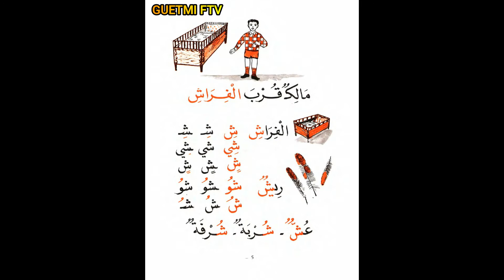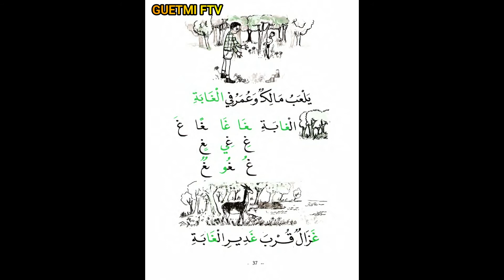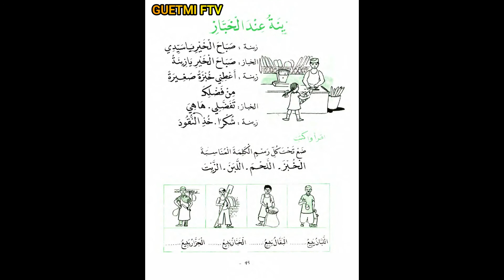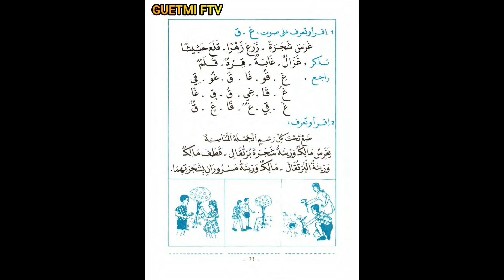# HD كتاب القراءة السنة أولى إبتدائي الجزء الثاني لسنة 1971 الزمن الجميل # جودة عالية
كتاب القراءة أولى إبتدائي
الجزء الثاني
المعهد التربوي الوطني الجزائري
تجدون في القناة جميع كتب المرحلة الإبتدائية فيما يخص القراءة العربية و الفرنسية
و سوف نزودكم لاحقا بكتب الحساب باللغتين العربية وكذلك الفرنسية
شكرا للجميع على مشاهدة الفيديو و دعمكم لقناتي .
Thanks everyone for watching the video and for your support to my channel
أتمنى من المشاهدين الكرام الإشتراك في القناة فضلا ليس أمرا